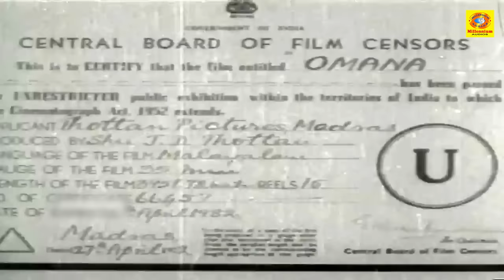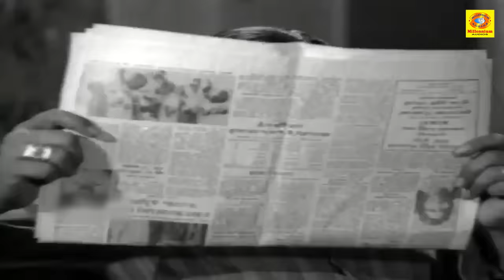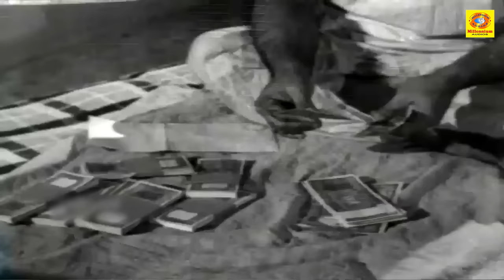Omana | ഓമന | Malayalam Romantic Full Movie | Ravichandran | Sheela | Prem Nazir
Watch Omana | ഓമന | Malayalam Romantic Full Movie | Ravichandran | Sheela | Prem Nazir

Omana is a 1972 Indian Malayalam-language film, directed and produced by J. D. Thottan. The film stars Ravichandran, Prem Nazir, Sheela and Rani Chandra in the lead roles. The film had musical score by G. Devarajan.

Cast
Ravichandran
Prem Nazir
Sheela
Rani Chandra
Alummoodan
Sankaradi
Adoor Bhasi
Kousalya
Meena
Khadeeja

Our Channels ☟